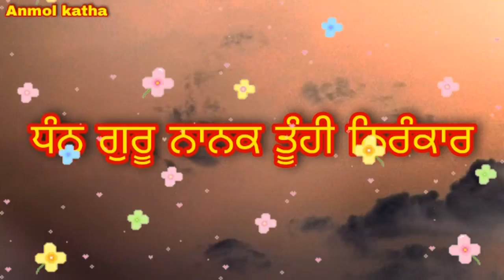Jado Raja Jagirdar Hanuman Apni Mukti Layi Sareer De 2 Tote Karvoun Laga | Guru Nanak Dev Ji Katha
and Giani Sant Singh Maskeen ji